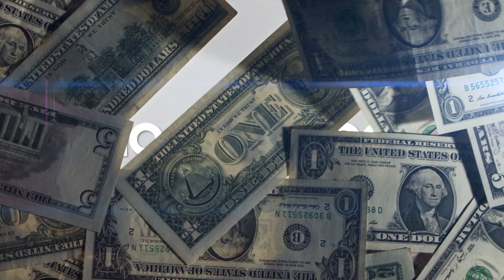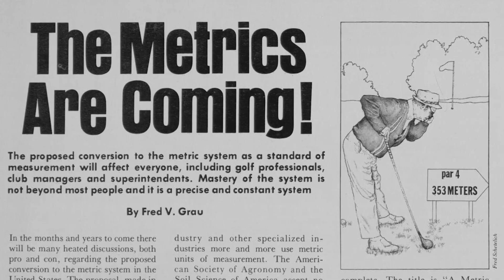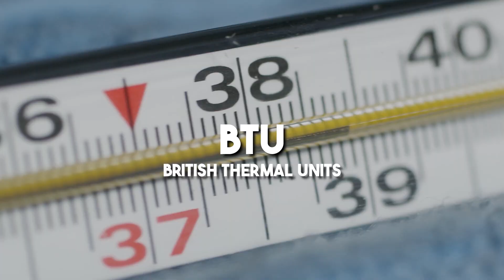Will the U.S. Adopt the Metric System?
Why didn’t the US switch to the metric system? Neil deGrasse Tyson and comedian Chuck Nice breakdown how Americans are sliding closer to using the metric system, what measurements would change, and which will stay the same. What if time was metric?

Timestamps:
00:00 - Metric in the US
6:56 - Soda, Electricity, & Engines
12:55 - Do We Keep Celcius?
14:30 - Why Don’t We Like The Metric System?
16:00 - Getting the Units Wrong